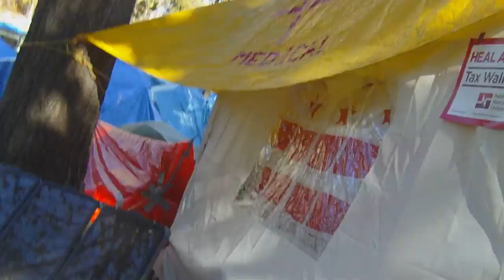OccupyDC:Ron Paul pamphlet raid.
Did a quick walk thru OccupyDC handing out Ron Paul pamphlets.
those occupiers are fukking ignorant...